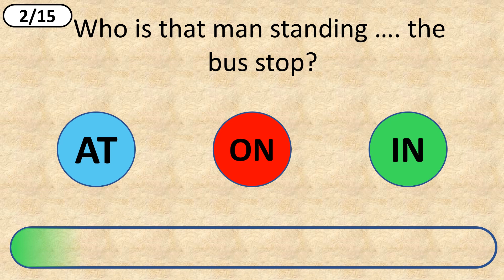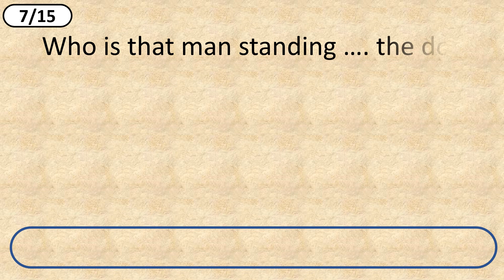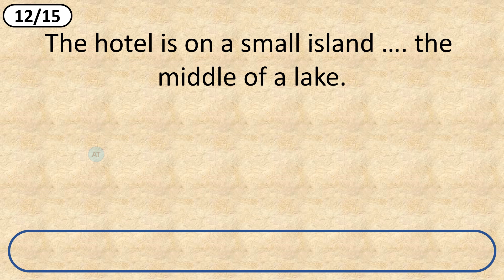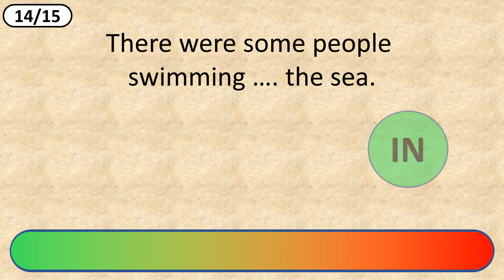Prepositions At/In/On. Position 1. Grammar test 4